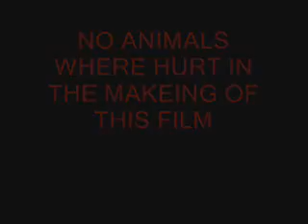BBWhiteboy Ghostriding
SOMTHING YOU'VE NEVER SEEN
GHOSTRIDIN!!!